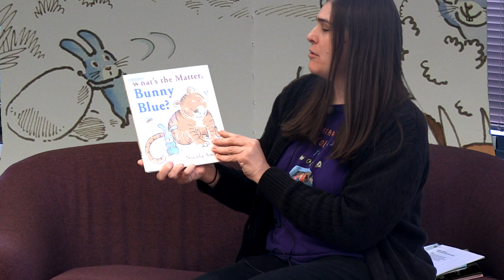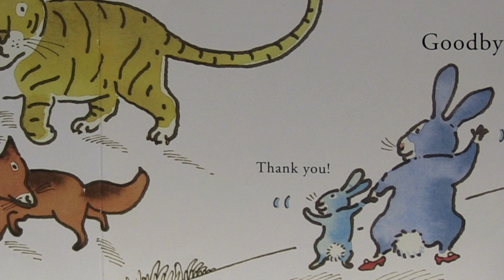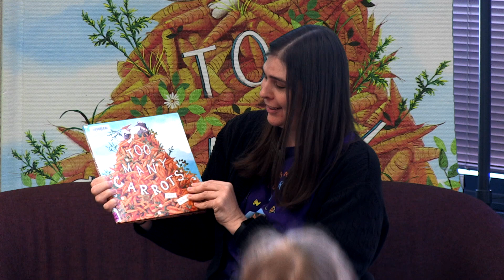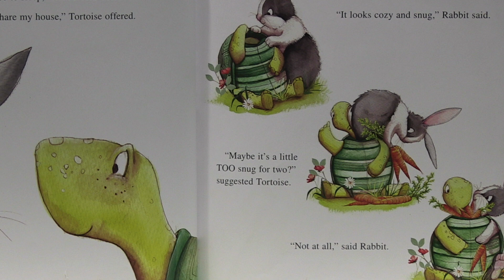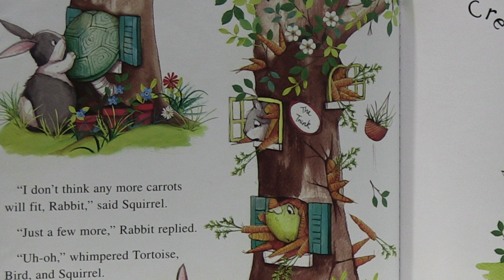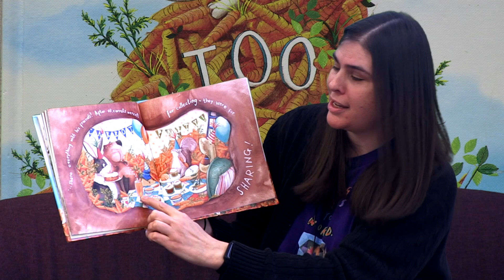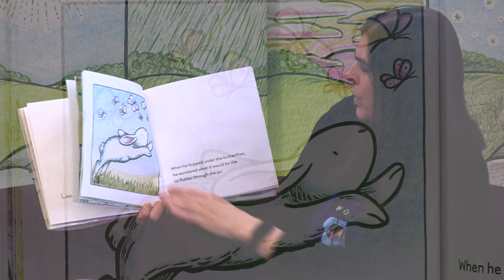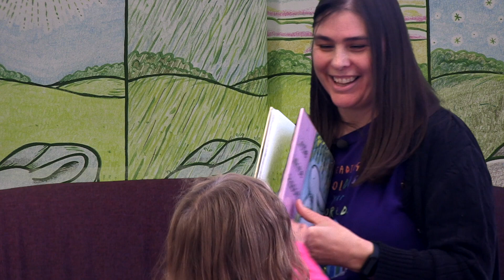Story Time: Bunnies